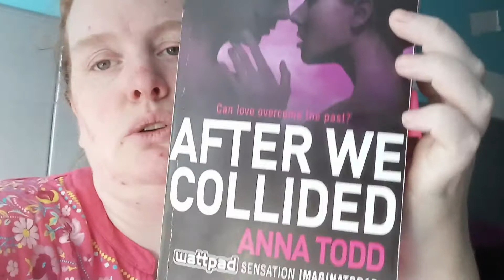18 March 2022 After we collided By Anna Todd Chapter 62-73 Lent 2022 Part 11 page 421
After we collided By Anna Todd Chapter 62-73 Lent 2022 Part 11
My Lent Challenge 2022 To read the After Collection, By Anna Todd.
 Book(s) Talk about drinking and abusive relationship(s)
I Talk about the book(s) and film(s) in this video so spoiler's are in it.
Fount size is to small for me to read book due to dyslexia have to use green over lay to aid and glasses. Makes sue the lighting is right to prevent eye strain.
Talk about other book(s) too. Pride and Prejudice is an 1813 novel of manners written by Jane Auste plus many more in the book collection, including movie(s).